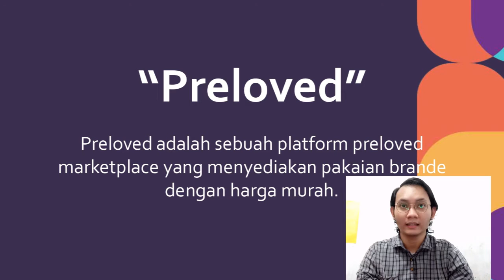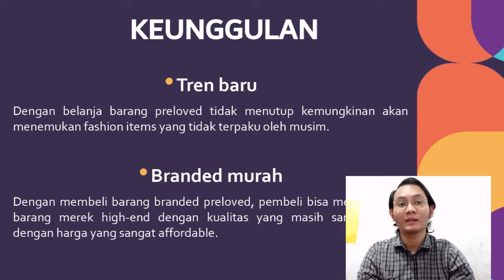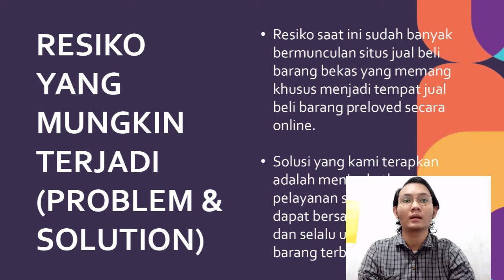PRELOVED - Muhammad Falyan Juril - Kewirausahaan 3 - ENFEST 2020